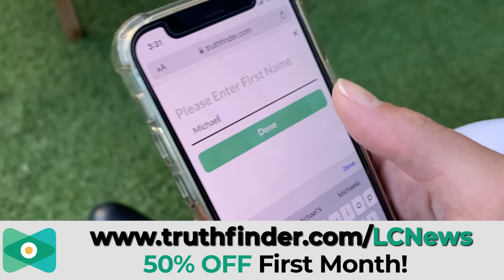‘Serial Rapist’: Ex-‘Scrubs’ Producer Headed to Trial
A Los Angeles County judge rules 63-year-old Eric Weinberg will now head to trial. Once known for producing popular sitcoms "Scrubs" and "Anger Management," Weinberg is now accused of 28 counts of sexual battery and rape. Prosecutors say he lured women to his home under the guise of a photoshoot, but instead raped them. Law&Crime’s Sierra Gillespie sits down with former sex crimes prosecutor Sarena Townsend to discuss the sordid case.